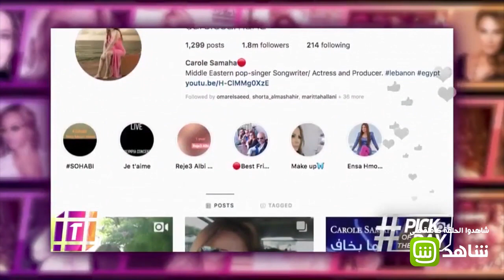بوت جينفر لوبيز يشغل تويتر